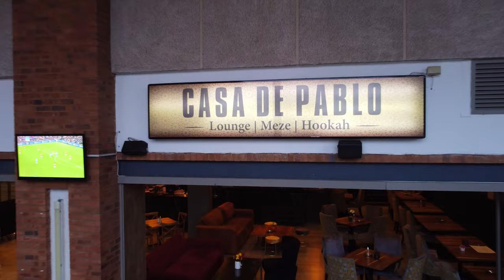Primetainment Crew - Nditsheni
Primetainment Crew Collaborated with talented hitmaker Nadia & DJ Alicia to release a powerful hit Nditsheni which is trending all over the world.